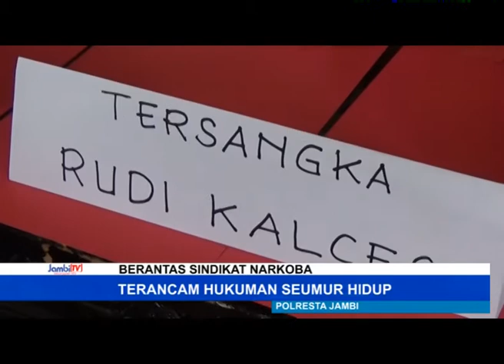TIGA PENGENDALI SABU 2 KG DIRINGKUS